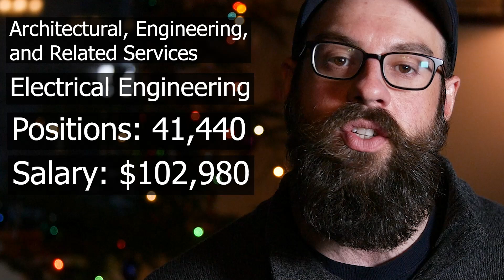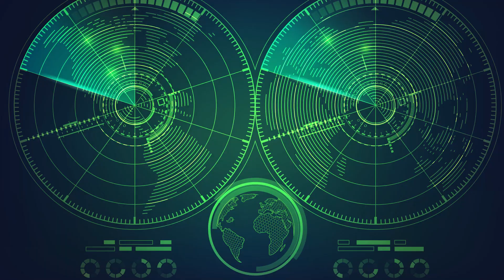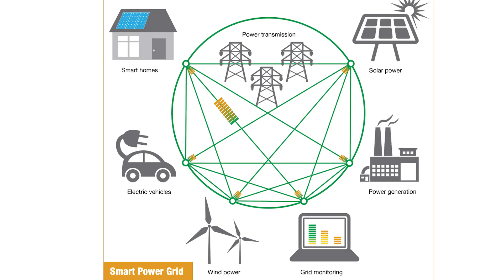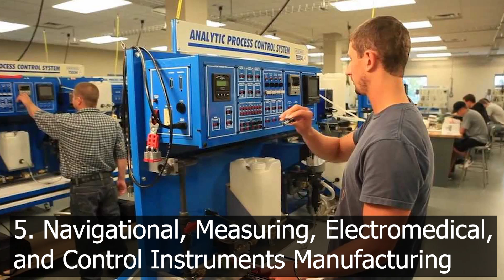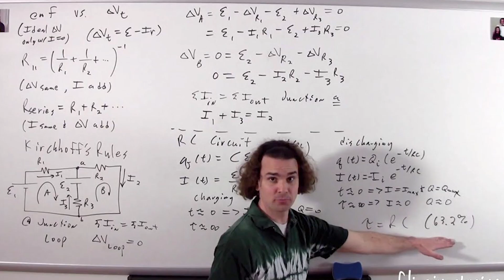Jobs for Electrical Engineers over $100,000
What is electrical engineering, Electrical Engineer Reality vs Expectations, A Day in the Life of an Electrical Engineer, What do electrical engineers do, what is an electrical engineer, The History of Electrical Engineering, basic electrical engineering, how to learn electrical engineering, what to do after electrical engineering, what are the subjects in electrical engineering, are electrical engineers rich, are electrical engineers happy, are electrical engineers smart, Lesson 1 Voltage Current Resistance Engineering Circuit Analysis, Crash Course Engineering

Other Good CE videos

What is an Electrical Engineer?

Channel Info